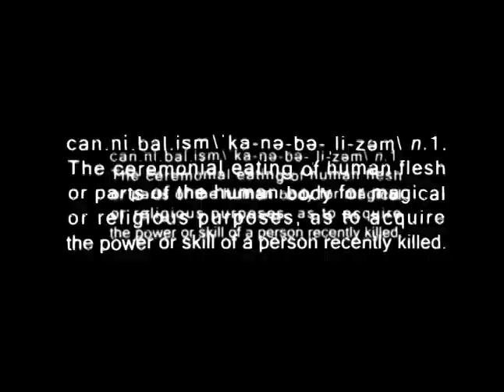LAST HOUSE IN THE WOODS Official Trailer (2008) - Daniela Virgilio, Gennaro Diana, Santa De Santis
-SUMMARY: A woman escapes a group of bullies seeking to rape her and takes refuge with a seemingly kind couple who have a dark secret hidden in their quiet, secluded house.